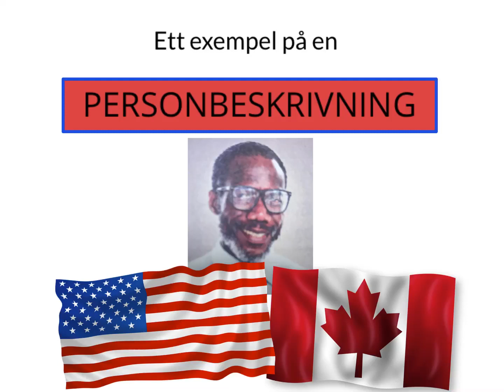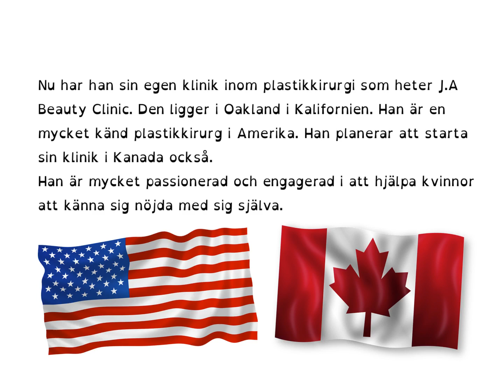How To Learn Swedish PERSONBESKRIVNING text och struktur-genomgång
I den här filmen får du en text, en personbeskrivning, av en läkare i USA.
Jag går också igenom strukturen för en personbeskrivning.